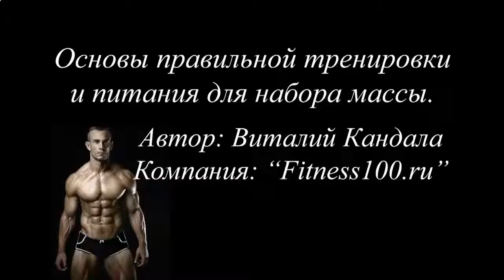КАК ДЕВУШКЕ БЫСТРО НАКАЧАТЬ ПРЕСС